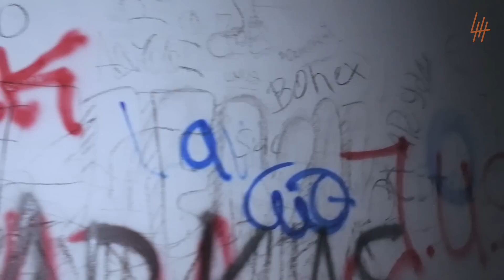🔴 846- PERJUANGAN BANG HADI MELAWAN RIBUAN DEDEMIT SAMPE ANUNYA SAKIT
Cameraman : @iamahdkhan